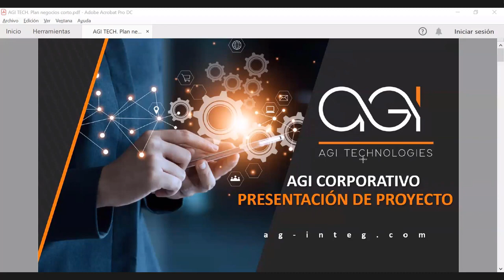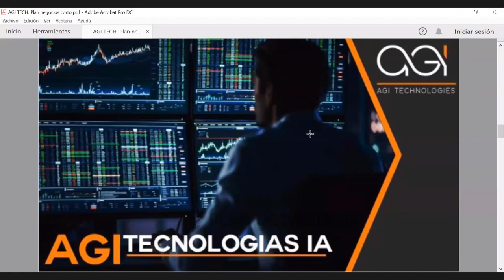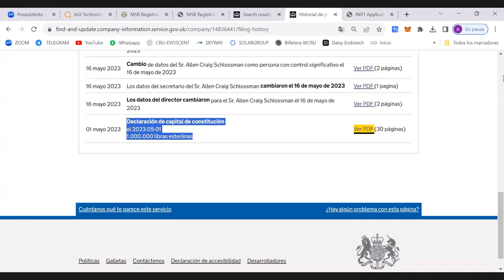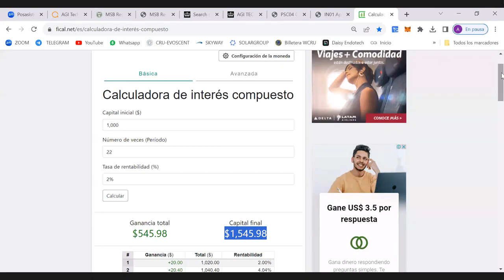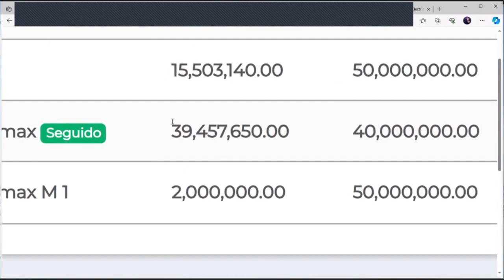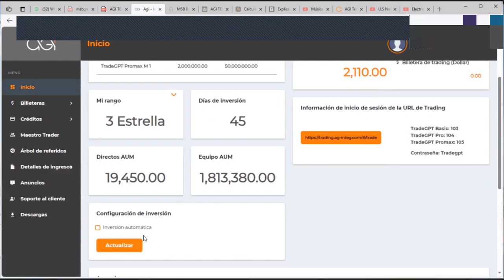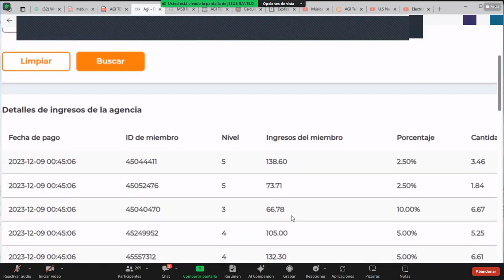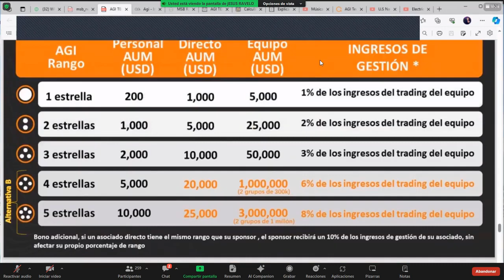AGI TECHNOLOGIES - SIN EXCUSAS - CON 20 USD - LA COMPAÑIA TE ABRE UN MUNDO DE POSIBILIDADES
✅Gana 1% hasta 3,5% al día en ganancia neta con AGI TECHNOLOGIES. Enlace de registro

✅Que es la Licencia MSM y cuales son los requisitos para obtenerla.

✅Nivel BÁSICO:
Devoluciones anuales: 240%
Ingreso diario: 1% fijo
Depósito Mínimo: 20 dólares
Depósito máximo: Sin límite

✅Nivel PRO:
Devoluciones anuales: 430%
Ingreso diario: 1,5% - 2%
Depósito Mínimo: 200 dólares

✅Nivel PROMAX:
Devoluciones anuales: 640%
Ingreso diario: 2,0% - 3,5%
Depósito Mínimo: 1.000 dólares

✅Beneficios y Pagos:
Retorno de hasta 3,5% al día.
Crecimiento constante y exponencial.

✅5 niveles de profundidad en ganancias en red
Pagos diarios según niveles: 20%, 15%, 10%, 5%, 2,5%.
Ingresos de Gestión:

✅Bonos en efectivo sobre ingresos comerciales de tu equipo.
Niveles de emisión ilimitada.
Ingresos por Retiro:

✅Ganas cuando tu equipo gana.
Tarifas de retiro: 5 USD o 5% del retiro (lo que sea mayor).
Por ejemplo, si retiras 100 USD, obtendrás 95 USD.
Cuando tus referidos directores retiran, ganas 2 USD o el 2% del monto de su retiro.

Nota. solo utilices dinero que estés dispuesto a perder.